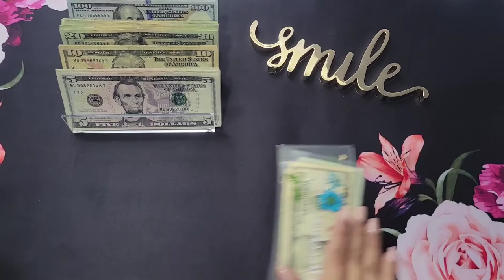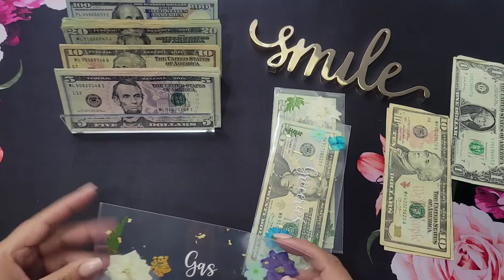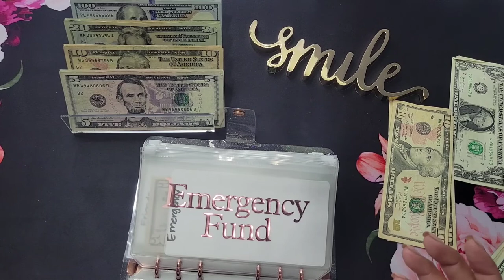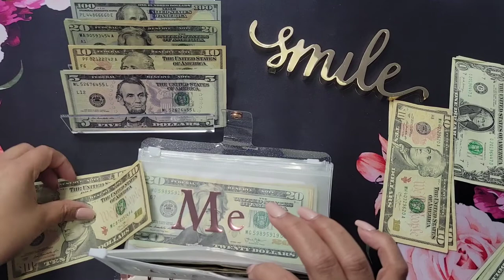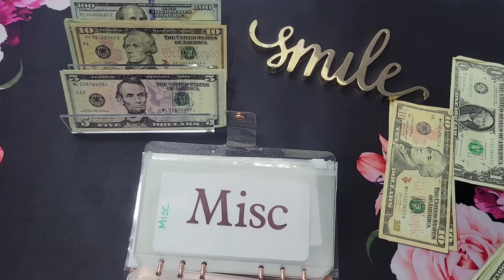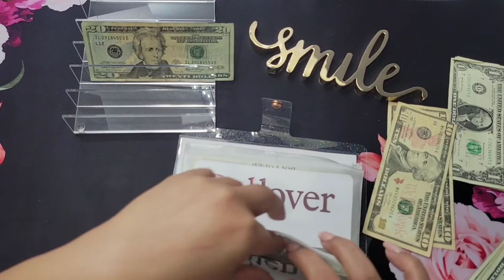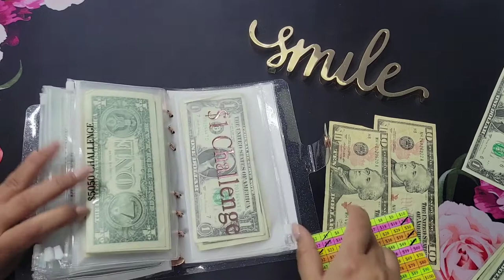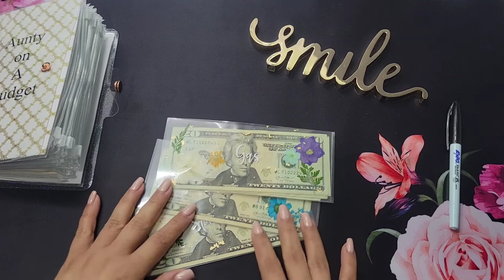July PC #2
July Paycheck #2 is here.  I just uploaded July PC #1 yesterday.
I didn't complete my summer savings challenge :(